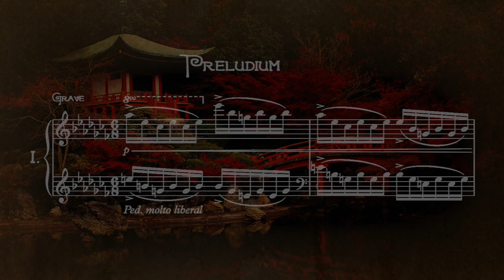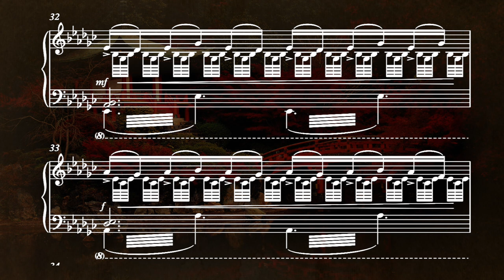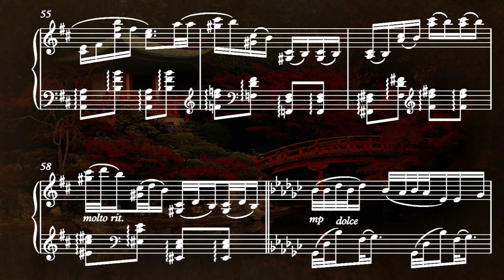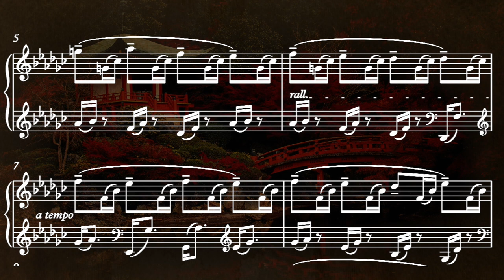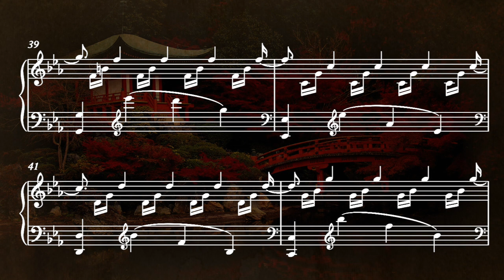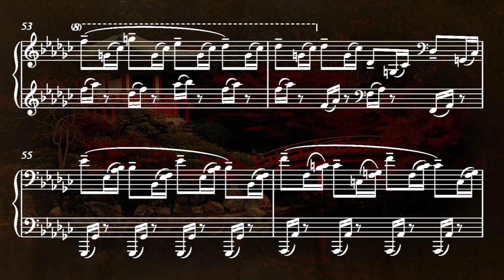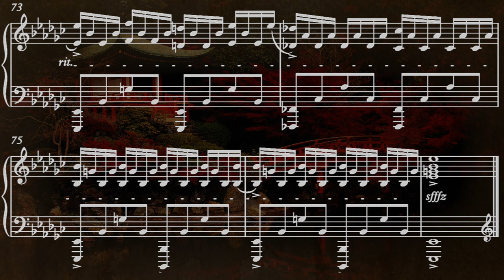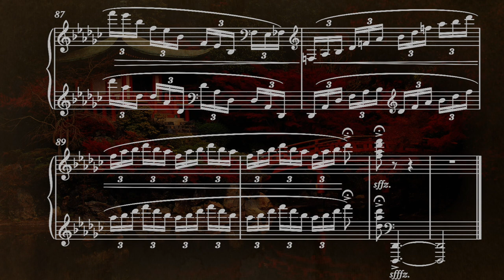Piano Suite (2016)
A Piano Suite I wrote in 2016, which is heavily influenced by Japanese Classical/Folk Music.  Performed and recorded in 2017 by Yunus Hermann as part of a larger concert of my music.

A special thanks to Gustav Ignaz Stingl for letting me record and have this piece performed on one of their beautiful Fazioli concert grand pianos.

The Suite was premiered on the 31st of May 2017 in the Stingl Salon in Vienna, Austria.